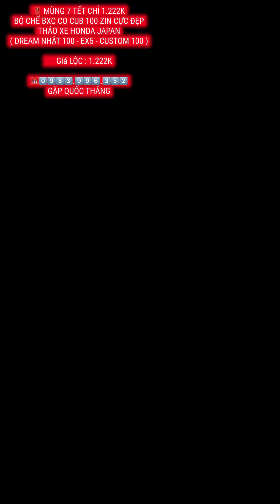🧧ĐÃ BAY - BỘ CHẾ BXC CO CUB 100 ZIN CỰC ĐẸP THÁO XE HONDA JAPAN ( DREAM NHẬT 100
🧧 MÙNG 7 TẾT CHỈ 1.222K BỘ CHẾ BXC CO CUB 100 ZIN CỰC ĐẸP THÁO XE HONDA JAPAN  ( DREAM NHẬT 100 - EX5 - CUSTOM 100 )

✅ Giá LỘC : 1.222K

🖐️🖐️ Mình Bán GIÁ LỘC CỰC RẺ đầu năm mình muốn nhanh gọn lẹ - anh em mua cứ chuyển khoản full đủ tiền, mình lên bill ViettelPos gửi hàng ( không ship COD THU HỘ ) 🖐️🖐️

✅ Giá LỘC : 1.222K

⛔Tình trạng: có hàng tại tiệm mình

+ Bình còn nước da đẹp 7 màu ống ánh

+ Bao Hàng ở ngoài thực tế đẹp hơn trong hình nhiều nếu ko đẹp hơn hình tặng Free luôn

+ Bao quả ga , kim, đót, jiclo, trục xăng zin

               💥💥QT Racing Shop 💥💥
              Alo Mobile - Zalo - Facebook :
          ☎️0️⃣9️⃣3️⃣3️⃣.9️⃣9️⃣6️⃣.3️⃣3️⃣2️⃣

👉 Xem hàng và giao dịch tại điạ chỉ: 168 đường Thới Hòa, Xã Vĩnh Lộc A, Huyện Bình Chánh, TPHCM - Ngay trong đường số 7 Khu Công Nghiệp Vĩnh Lộc

+ Agribank, CN Bình Tân, HCM
+ Đông Á Bank, CN Trường Chinh , HCM
+ Sacombank , CN Hốc Môn, HCM
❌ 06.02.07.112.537